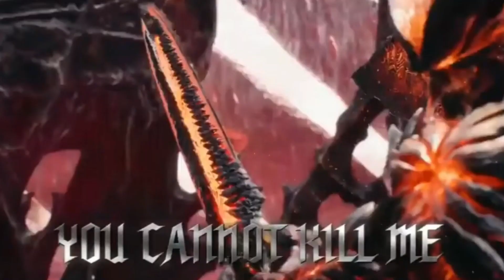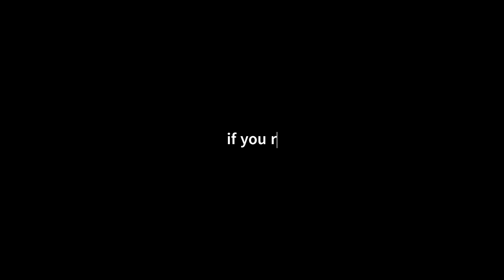what if these guys got in smash?